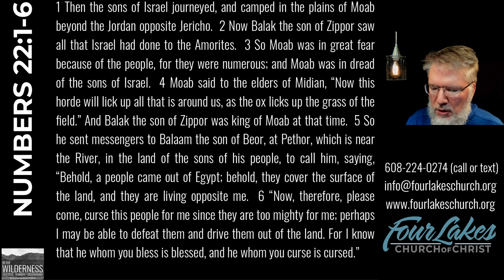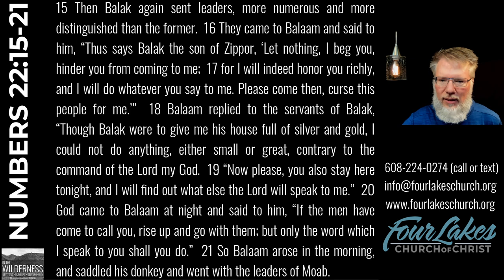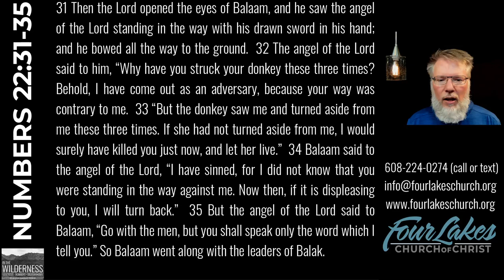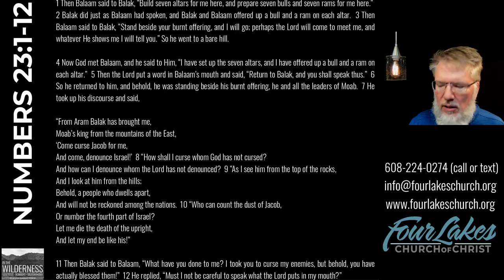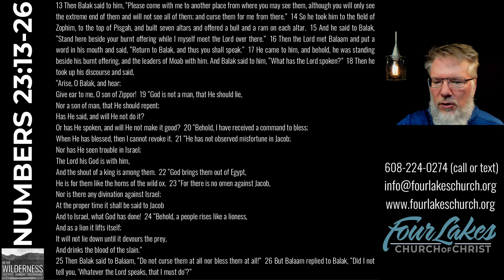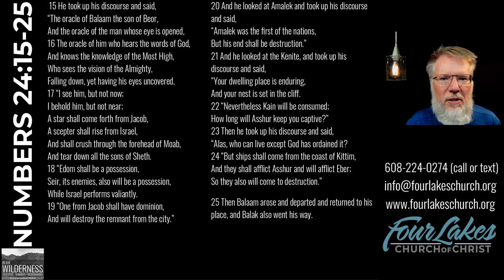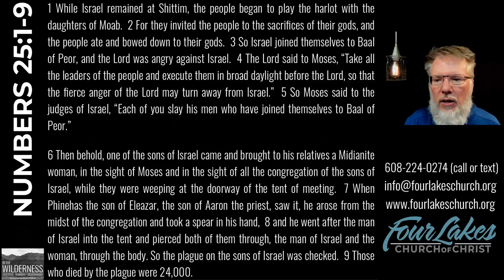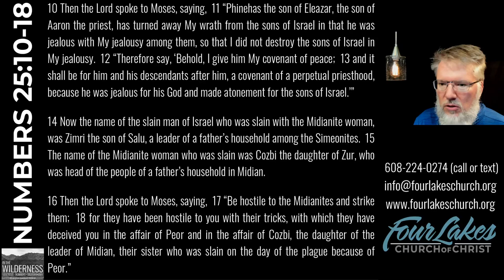NUMBERS 22-25 (2024-10-09)